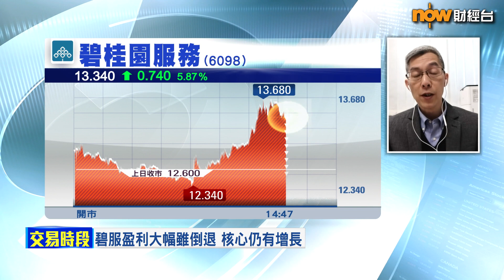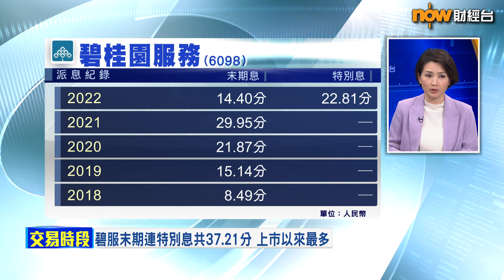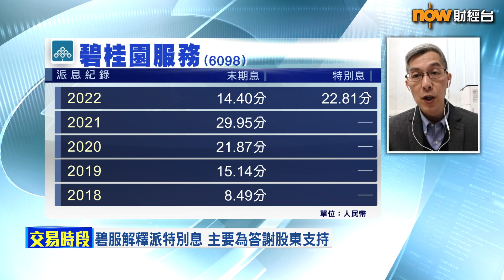【專家分析】碧服放榜後倒升因為「息」做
【Now財經台】碧桂園服務(6098)中午出咗業績，雖然去年少賺逾50%，但派末期息及特別息，全年派息金額加碼24%，係咁多年以嚟派得最多，碧服股價下晝拗腰倒升，呢浸升勢可以維持幾耐？

一齊聽下英皇證券研究部總監陳錦興 點講！